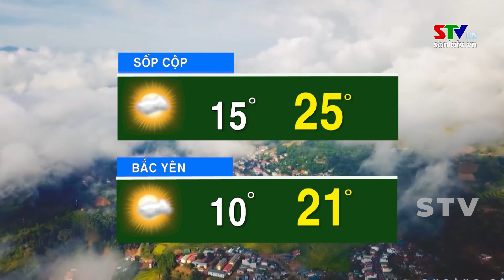Bản tin truyền hình tiếng Thái ngày 01/02/2024